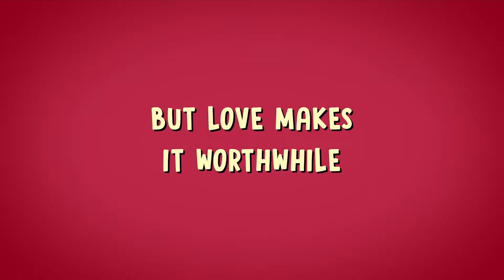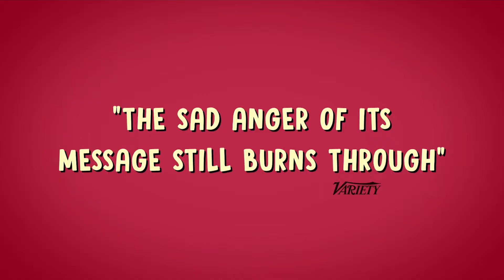The Grown-Ups – Trailer – SFF 17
Adults, but seldom treated as such: that's the dilemma facing this group of friends with Down syndrome, in this warm and compassionate documentary.

When we first meet Anita, she's justifiably frustrated with her boring kitchen job and overprotective parents – she's been attending the same school for 40 years. Things start to look up when she begins a romance with the courteous Andrés and the loving duo dream of doing what everyone else does, including marriage and having a family. Their friend Ricardo works part-time and also has plans for the future. The school encourages its mature students to be responsible adults, but do they really have any say in their future? This is not a sombre film – it's full of joy and intimacy, a recurring quality in the work of talented Chilean director Maite Alberdi (Tea Time, SFF 2015).

A fascinating parade of strong characters – feisty Anita, entrepreneurial Ricardo, suave Andres, and Rita, "smarter than your average bear" ­ each confronting a series of touching challenges as Alberdi looks at lives lived under never­ending restraint. – Fionnuala Halligan, Screen International

Mature enough to want the pressures and privileges of independent adulthood, yet emotionally and financially ill-equipped to pursue them alone, they're ultimately failed by a system that treats them as homogeneously disabled. Though Alberdi's audience-friendly film offers plenty of sweetness and light observational humor, the sad anger of its message still burns through. – Guy Lodge, Variety